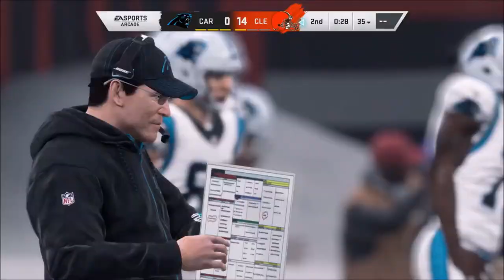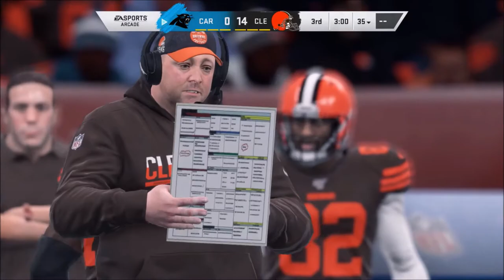Bag O Bacon & Worst Neighbor Ever | S4E3 | Ep 96 | CTP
Episode 3:
Bad Neighbors
Bag Of Bacon